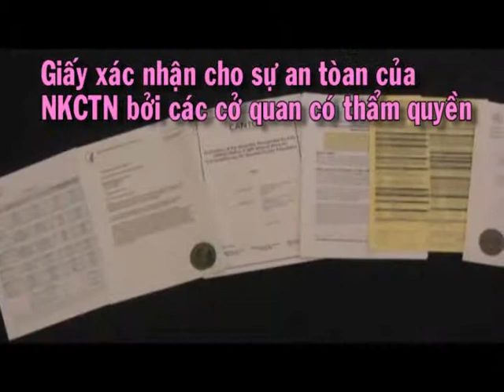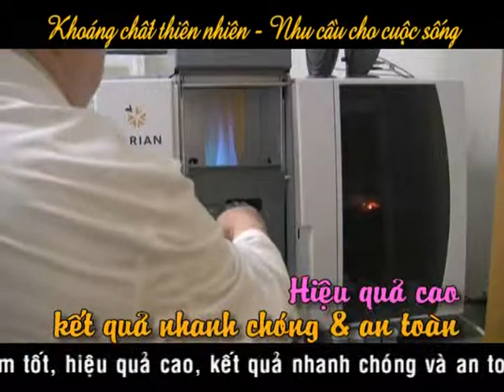NKCTN TV 112